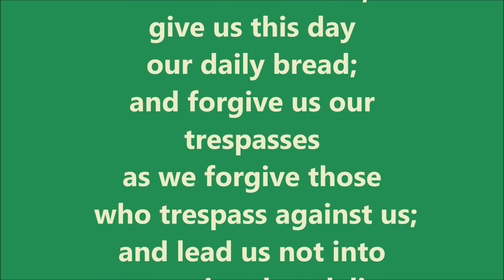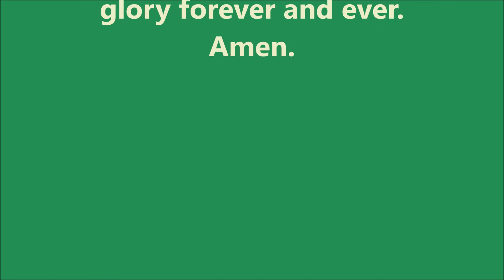September 13, 2020 | Prayer of the Church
Pastor Anderson lifts up the Prayer of the Church for the week of the Fifteenth Sunday after Pentecost. Lord, hear our prayer for Jesus' sake. Amen.